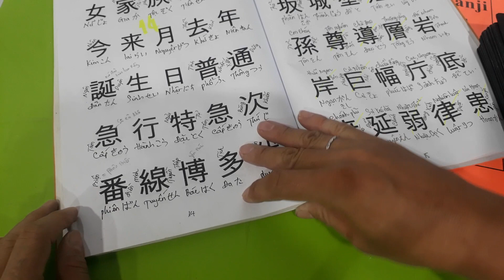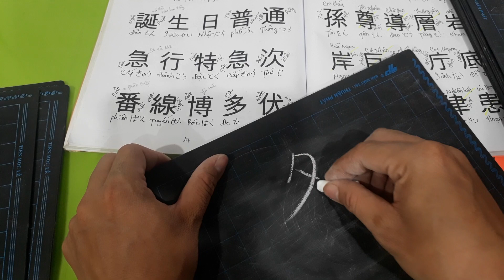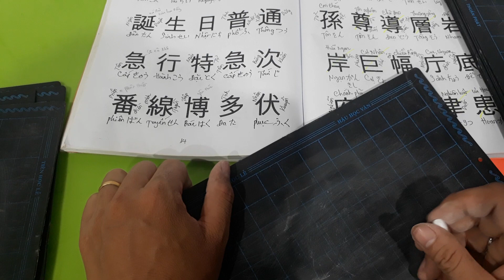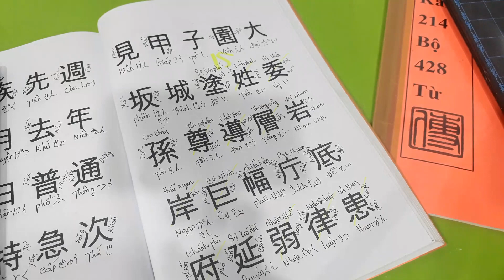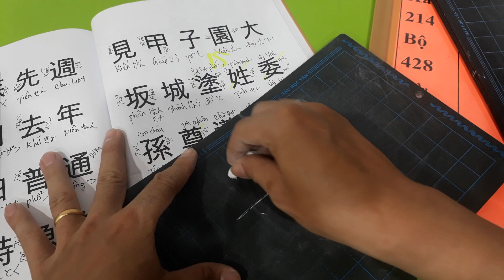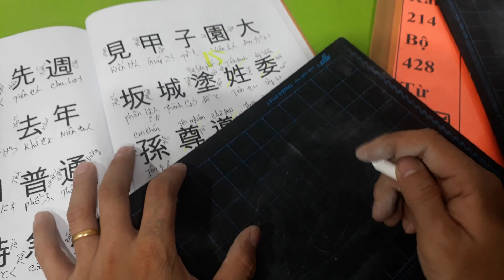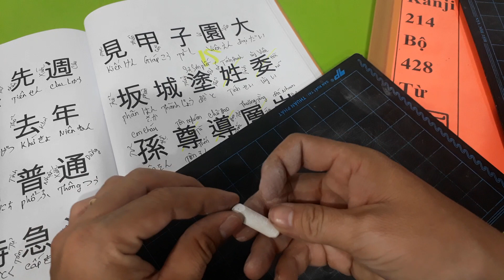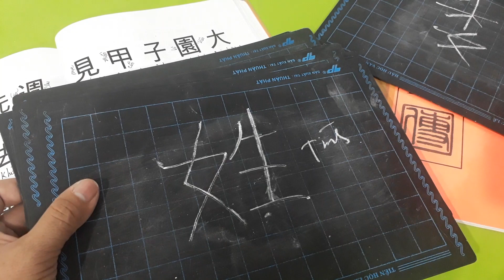HOC KANJI BÀI 5 PHẦN 4 _ KANJI MINNA _ XEM LÀ HIỂU | LANGBAVIBO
Bản Quyền Sách Minna No Nihongo thuộc về : 3A Corporation,
Trusty Kojimachi Bldg., 2F, 4, Kojimachi 3-Chome, Chiyoda-ku, Tokyo 102-0083, Japan
    Bản Quyền Sách Lăng Ba Vi Bộ thuộc về : Kanjimori_Miền Tây TV
👉 Do Not Reup